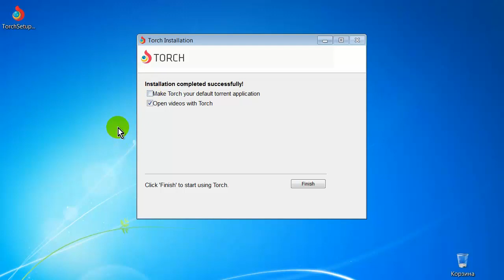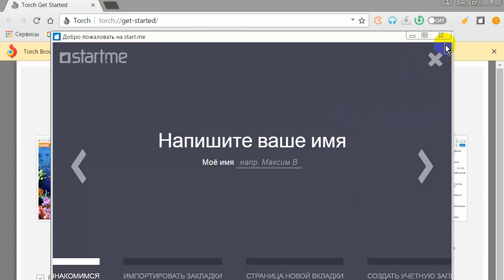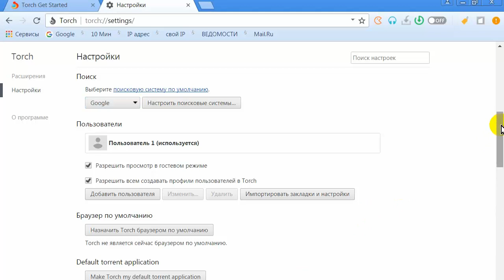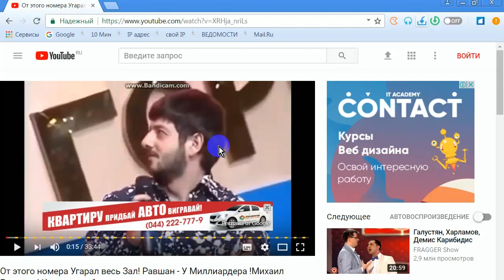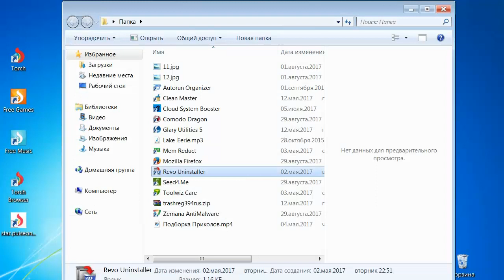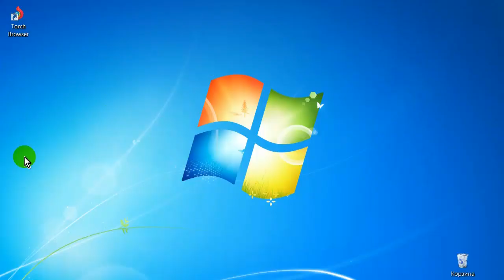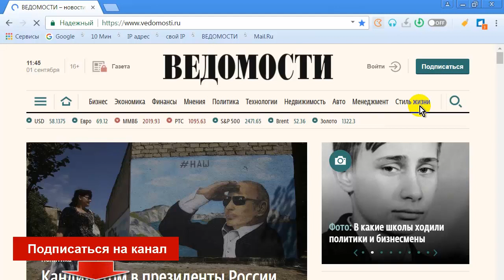Torch Browser. Как скачать и установить браузер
Torch Browser. Как скачать и установить браузер Torch Browser на основе Chromium, на русском языке, с приложением торрент-клиент, скачиванием аудио и видео файлов с Youtube.